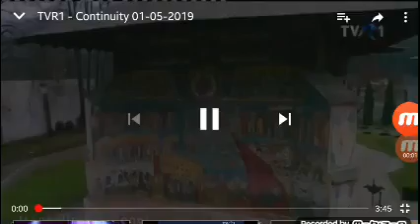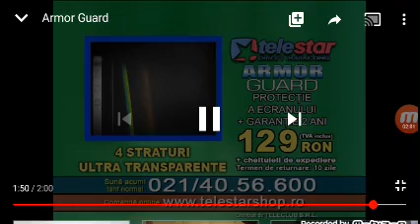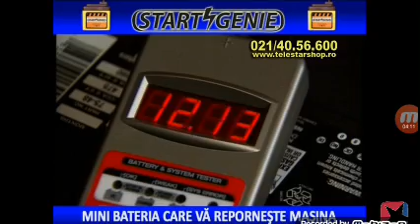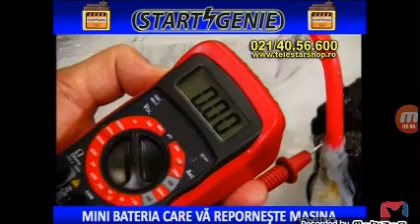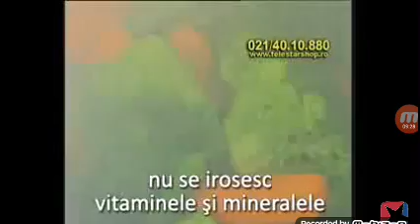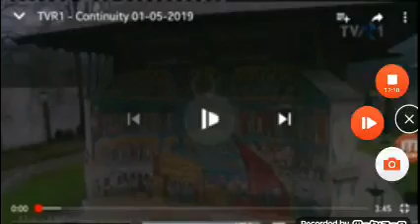Teleshopping TVR 1 7 Noiembrie 2008